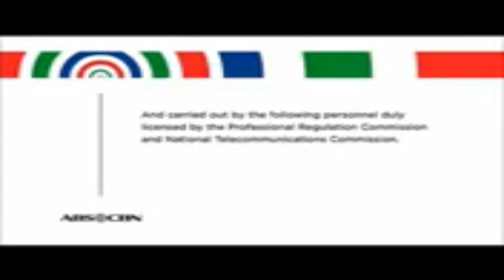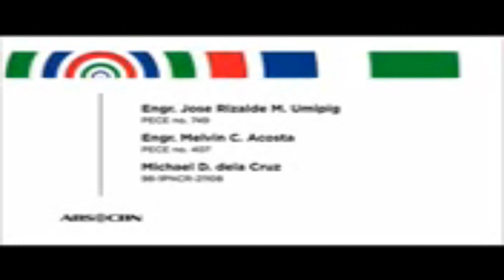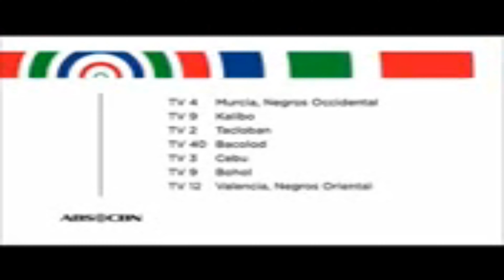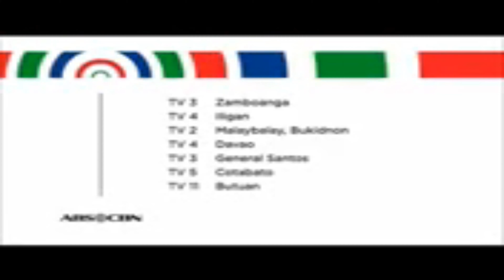AVSEQ01 ABS CBN CHANNEL 2 (DWET-TV)